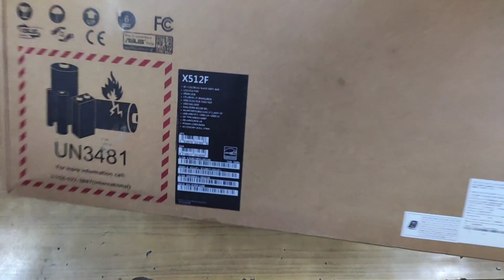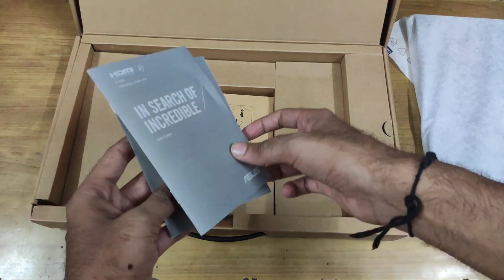Mystery UNBOXING From ASUS!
In this video i am going to do mystery box unboxing i hope you will like this video.

Asus Vivobook X512F

Realme C2 32GB
Asus Max Pro M1
Nokia 5.1 Plus
Redmi Note 7s
Realme 3
Honor 20i
Realme 3 Pro
Vivo Z1 Pro
Realme X
POCO F1
Samsung Galaxy A50
Oneplus 7
Oneplus 7 Pro